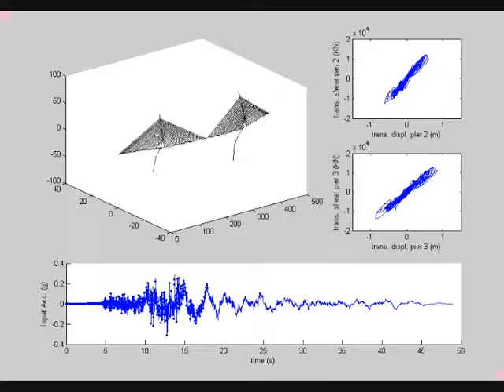Dynamic Analysis of a Cable Stayed Bridge